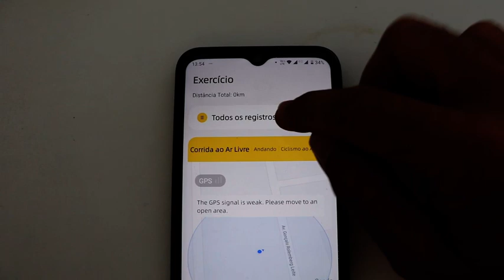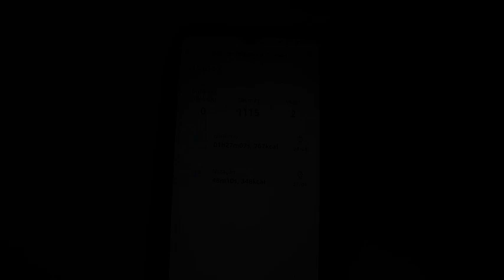DIZO WATCH 2 SPORT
Olá pessoal, meu nome é Leonardo Menezes e estou aqui para passar, de forma resumida, minha experiência com o relógio Dizo Watch 2 sport.

Assisti vários vídeos sobre ele, porém nemhum mostrava na prática o uso dele na água do mar ou da piscina. Então fiz o teste para esclarecer mais sobre quem tem dúvidas, assim como eu tinha.

O relógio Dizo watch 2 sport é muito bom para quem surfa, ele é resistente ao mergulho e não da problema na água do mar, que é salgada.

Estou usando ja tem um mês e ele está funcionando perfeitamente.

Como vocês podem ver nos vídeos, surfar exige movimentos contínuos e intensos, o relógio fica o tempo todo submerso, sem falar na hora que caio da prancha e afundo bem, tendo um impacto significativo.

Ou seja, o Dizo, com sua certificação 5atm, é ideal para o surf e natação. Então pode cair no mar ou na piscina sem preocupação.

Uma dica é sempre lavá-lo com água doce depois que sair do mar.

Para ficar melhor só precisa ter gps.

Então indico esse relógio para quem surfa e pratica esportes aquáticos.

O ponto negativo, que acho, é o aplicativo dele, que é muito fraco.

Obrigado pessoal, espero ter ajudado um pouco. Abraço.